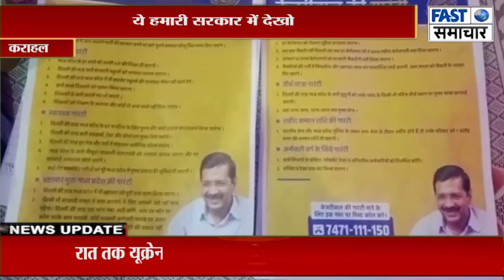असली विकास क्या होता है??ये हमारी सरकार में देखो,,सुनिए चुनावों को लेकर क्या बोले